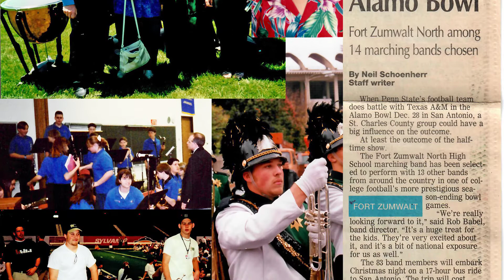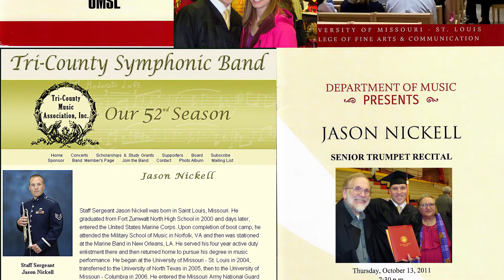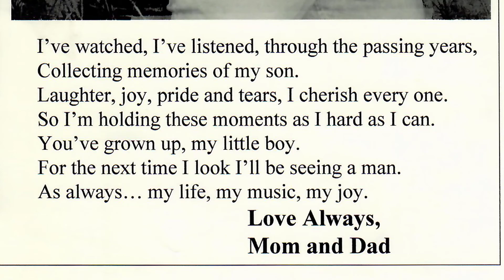Happy Birthday Jason - with all our love... Mom and Dad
I threw some photos together for you Jason. A look back on many good years. I wish you all the happiness in the world.